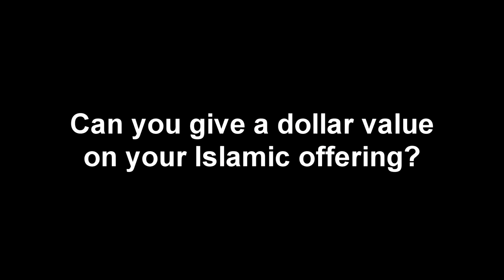Rohit Walia, Sarasen-Alpen / Alpen Capital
Rohit Walia, Executive Vice Chairman and CEO, Sarasin-Alpen, interviewed at the Islamic Business & Finance Awards 2012, where the firm won the award for Best Wealth Manager.